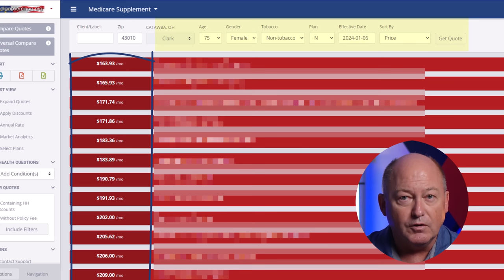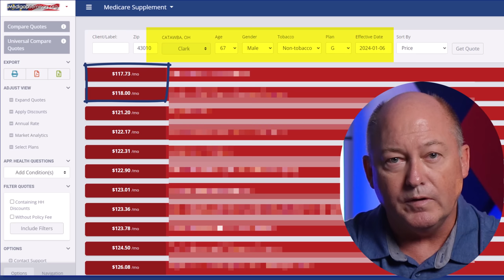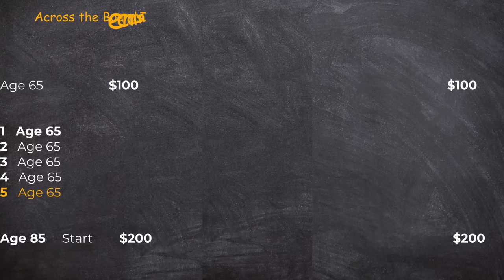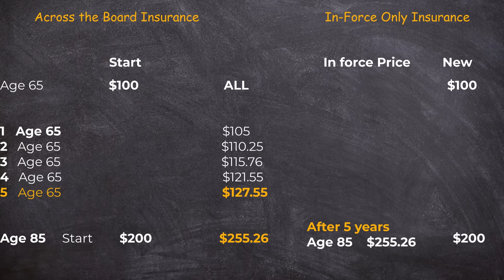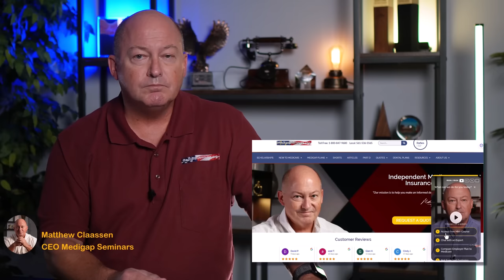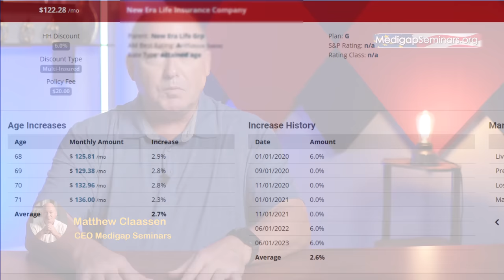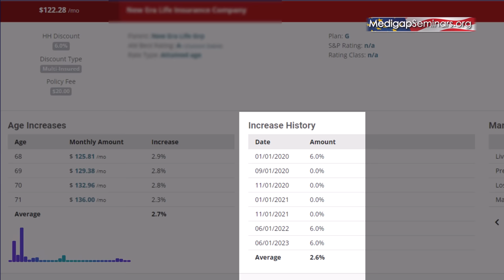Medicare Supplement Hidden Risks Part 1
Medicare supplement Hidden Risks Part 1 includes risks to premium rates that most consumers are unaware of.   This two part series will detail hoe to weed out those insurance companies that are most likely to have pricing problems down the road.